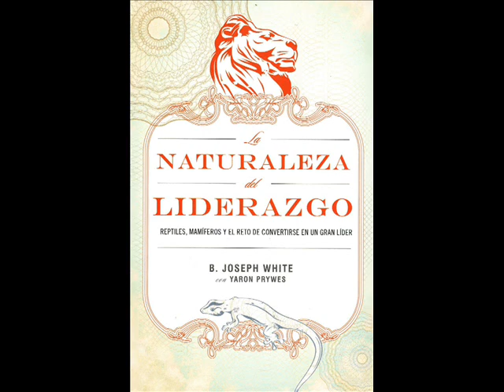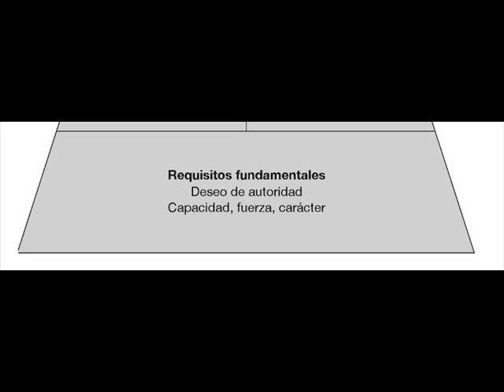Naturaleza del Liderazgo 044 a 046 ---Cap 03 Carácter para ser un Líder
Naturaleza del Liderazgo Por Joseph White, 2007